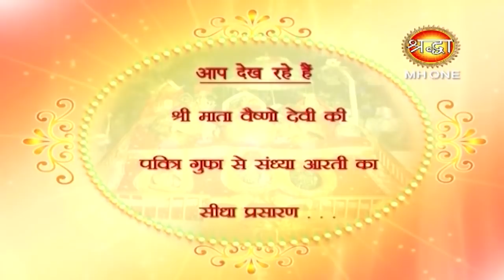माँ वैष्णो देवी सांय आरती || Vaishno Devi Evening Aarti || 19 March 2019 || Shraddha MH One